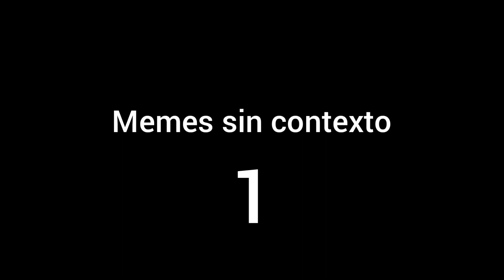memes sin contexto 1